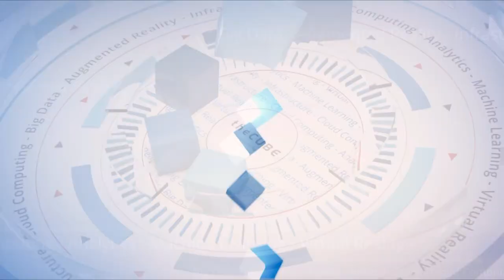Matt “Kix” Kixmoeller, Pure Storage | Pure Accelerate 2019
Matt “Kix” Kixmoeller, VP, Strategy, Pure Storage, sits with Lisa Martin & Dave Vellante at Pure Accelerate 2019 in Austin, TX.